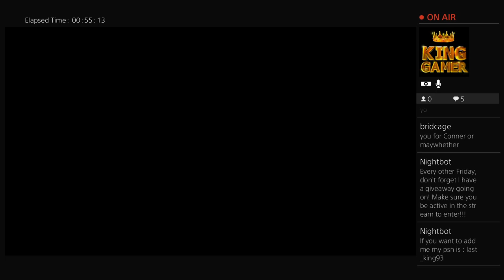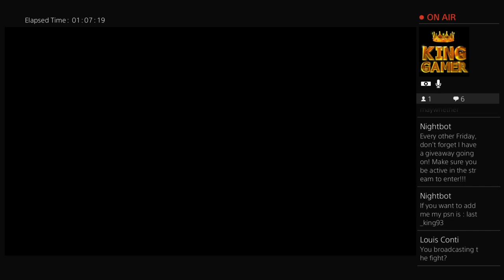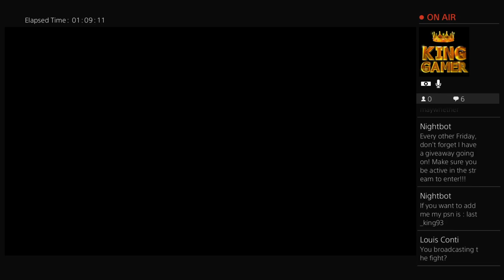MAYWEATHER VS MCGREGOR FIGHT COMMENTARY|WW2 BETA GAMEPLAY!!